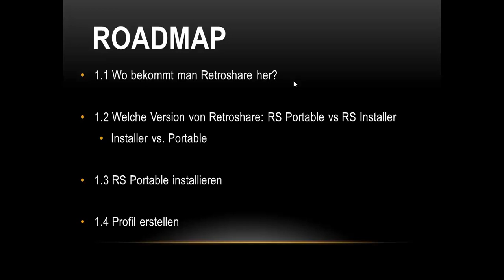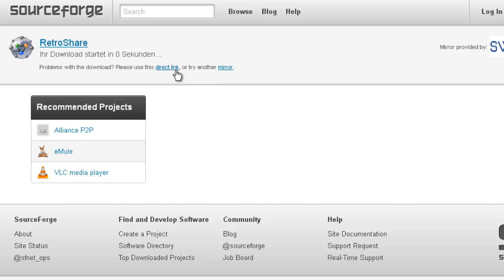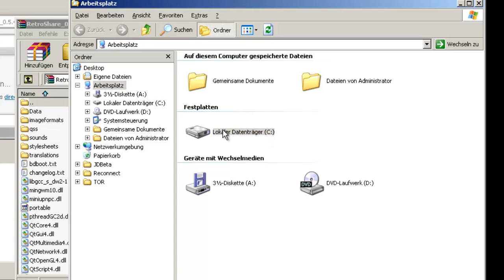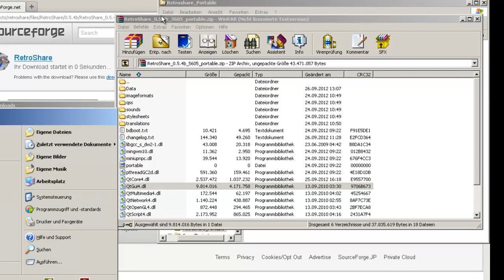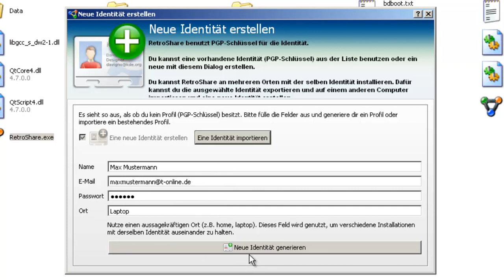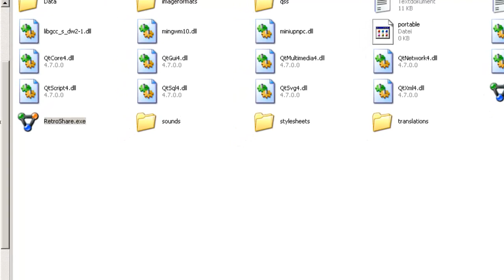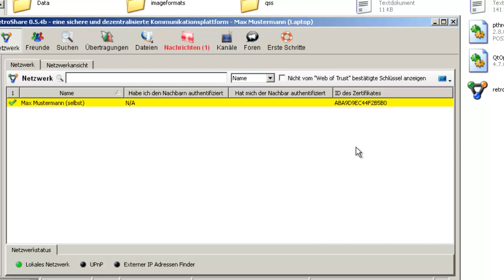Retroshare Tutorial #1: Retroshare installieren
Danke für die Mithilfe an diesem Video geht an Budlack!

1. Roadmap: Retroshare Sichere Kommunikation für Anfänger

1.1 Wo bekommt man RS her?
Offizielle Releases:
- offizielle Retroshare Seite: http:--lmgtfy.com-?q=Retroshare
Prereleases:

1.2 Welche Version von Retroshare: RS portable vs RS Install
-- Vorteile der Portable:
- alles in einem Ordner
- keine Windows Registry Einträge
- kein zusätzlichen Ordner in C:\users\YourUserName\%appData%\
- leichteres Backup seines Benutzerprofils
- leichter zu updaten
- lässt sich in Portable Apps integrieren

1.3 RS portable installieren
1.) http:--retroshare.sourceforge.net-downloads.html --- Portable Version runterladen
2.) entpacken in D:\YourUserName\PortableApps\RetroShare_Portable
3.) Benutzerprofil erstellen